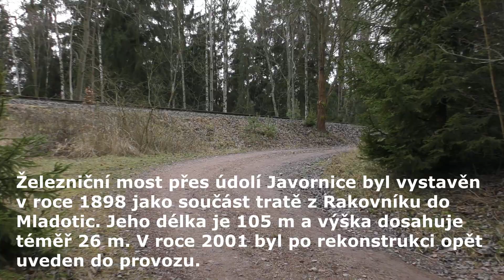Strachovický most 4.1. 2020